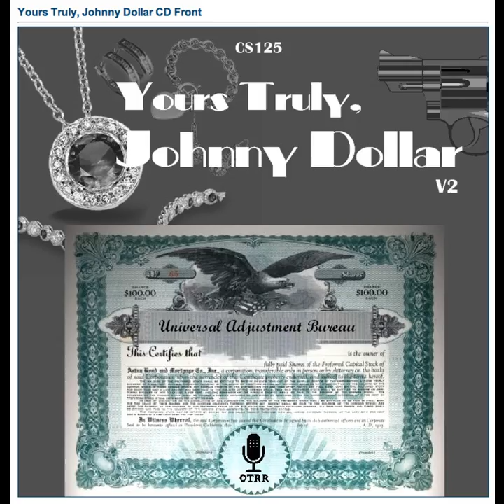Yours Truly, Johnny Dollar - 570526 536 The Wayward Truck Matter [AFRTS]